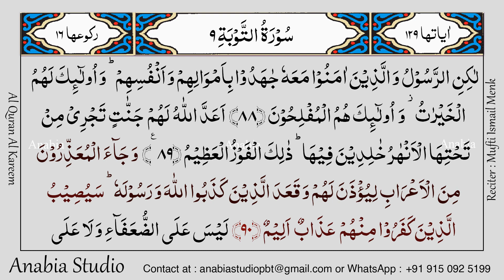KR 0496 Arabic s009 090